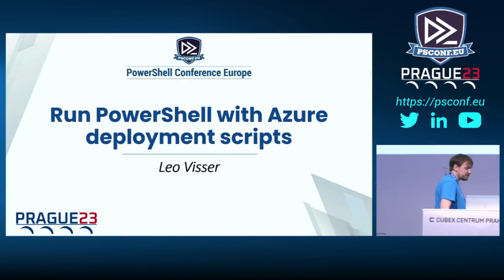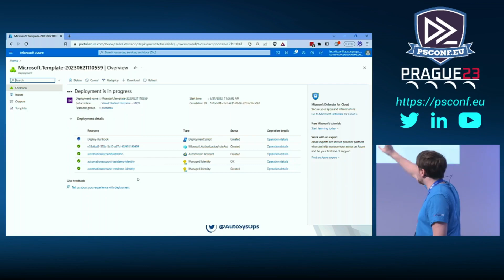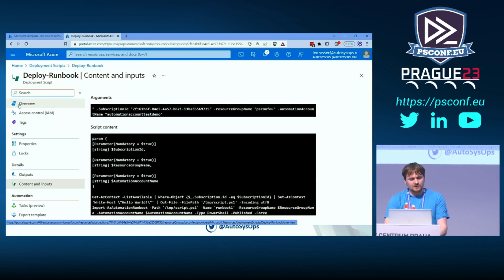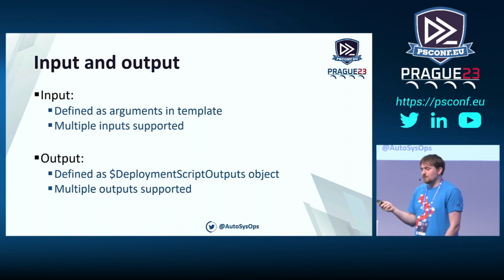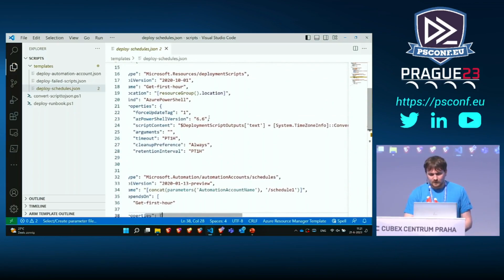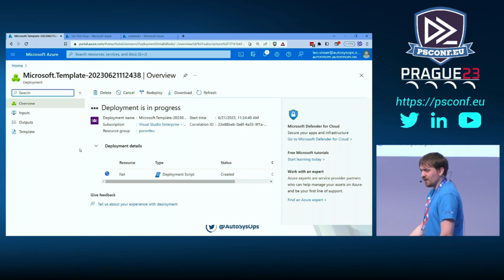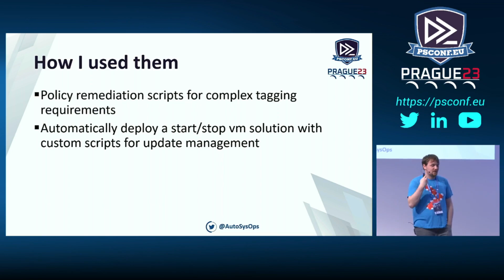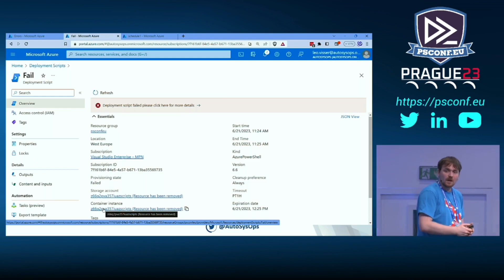Run PowerShell with Azure deployment scripts - Leo Visser - PSConfEU 2023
In this session, I introduce myself as Leo Visser, a cloud consultant at OGD in the Netherlands, specializing in infrastructure as code, CI/CD, automation, agile, and DevOps. I provide my Twitter handle and blog information for those interested in learning more about my work.

I then proceed to discuss the topic of the talk, which is Azure deployment scripts. I explain that deployment scripts are used in Azure deployments to run custom scripts during the deployment process. I mention that Azure spins up a small container to run these scripts, and then removes the container once the script execution is complete.

I go on to mention that I will be doing a demo using ARM templates, although the same concepts can be applied to Bicep templates. I explain that I work with many customers still using ARM, but I am gradually trying to transition them to Bicep.

During the demo, I create an automation account in Azure and demonstrate how to write and run a deployment script. I mention that Azure takes some time to process the deployment, so I continue discussing the use cases for deployment scripts, such as adding delays in deployments to ensure asynchronous processes are completed before proceeding, and calculating dynamic values within the script.

In the next part of the podcast, I discuss the process of pushing a PowerShell script to an automation account. I explain that while a git integration could be used, some customers may not have access to this feature or may not want to connect to it. To demonstrate, I show the script content and mention that it includes commands such as "getAZContext" and "import automation runbook".

I then show the success of pushing the script to the automation account and explain that deployment scripts have several advantages, including automatic cleanup after a certain period of time. However, I note that this can be an issue if traceability is desired.

Next, I discuss the different identity options for deployment scripts, including the ability to use a user assigned managed identity. I mention that I created a user assigned managed identity and linked it to a role in Azure. I explain that this allows the deployment script to access the automation account.

Moving on, I explain the concept of input and output for deployment scripts and give an example of creating a schedule in an automation account. I mention that the start date for the schedule needs to be in the future and that deployment scripts can be used to calculate the next suitable hour for the schedule to start.

Finally, I introduce another deployment script that does not require an identity and is solely focused on running a script. I explain that it has a parameter for deployment script outputs and show an example where the output is set to "text". I mention that this can be customized based on the specific requirements.

Overall, the podcast episode focuses on the use and implementation of deployment scripts in Azure, providing insights and practical examples for the audience.

In the next part of the podcast, I demonstrate a simple PowerShell command to get the current date, set minutes and seconds to zero, and add one hour to it. I discuss creating an automation schedule and a job schedule, linking them together. I mention a bug in Azure and mention that I picked the wrong browser. I recommend using template specs for working with ARM templates. I validate and create the schedule. I explain how deployment scripts can generate multiple outputs and discuss the potential slowness of deployment scripts. I show the progress of the deployment script and the output. I mention the issue with time zone conversion and daylight saving. I explain that the runbook is connected to the schedule. I introduce the possibility of script failure and show the deployment of a script with intentional errors. I discuss the importance of easily troubleshooting and accessing error details. Lastly, I touch on the practical applications of deployme…